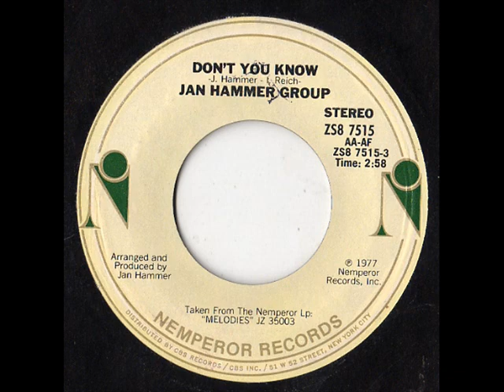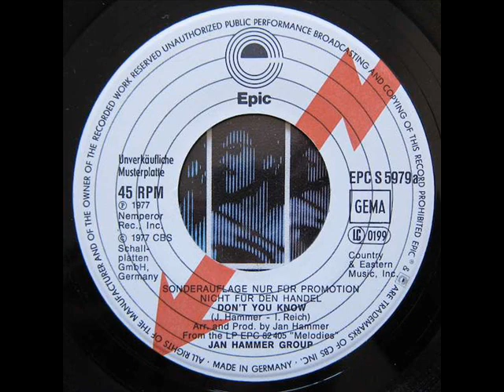Jan Hammer Group - Don't You Know (Even Longer Edit)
Even Longer edit of the 'Don't Hammer' edit by Joakim.., nothing wrong with extending music
as beautiful as this. Top Tune by Jan Hammer Group from 1977.  Mind Meltingly Good.